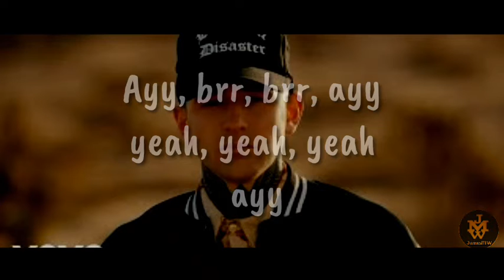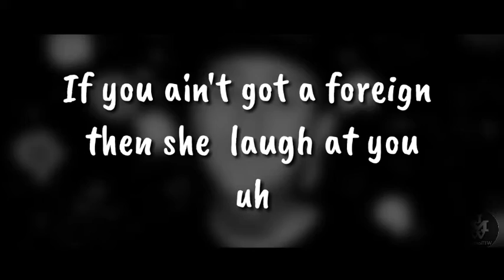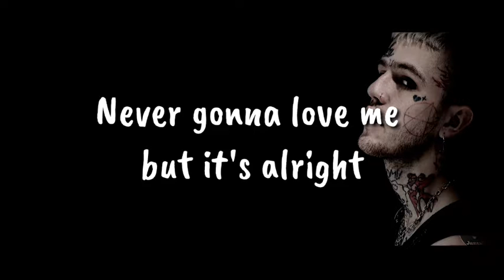Arizona Zervas - ROXANNE | lyrics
yo its your boy jamesthegreat here its Arizona Zervas - ROXANNE (lyrics Video). hope you will enjoy it.